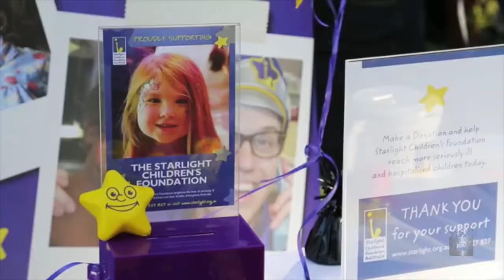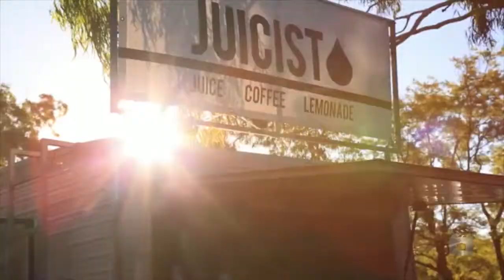Realmark Floreat & Starlight Foundation Sponsors Summer Concert Series - Lawler Park Floreat